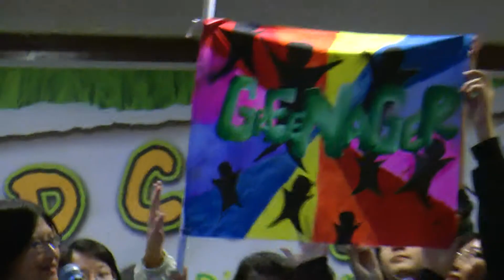LEO MAD Camp 2010 (Day 1, Group Flag and Cheer)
LEO Make A Difference Camp 2010

Group Flag and Cheer Presentation